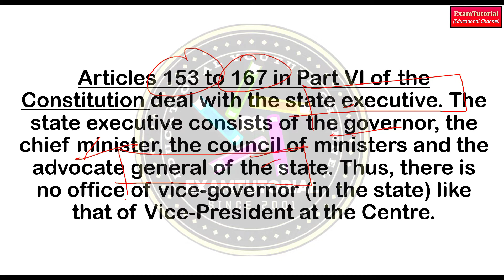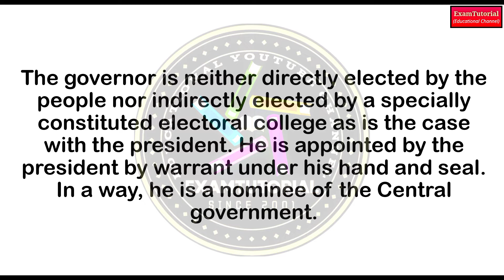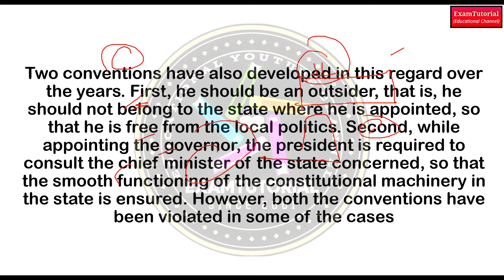(V140) Governor | Appointment, Condition & Term Of Office | INDIAN Consitution